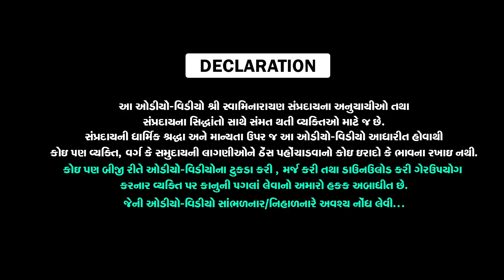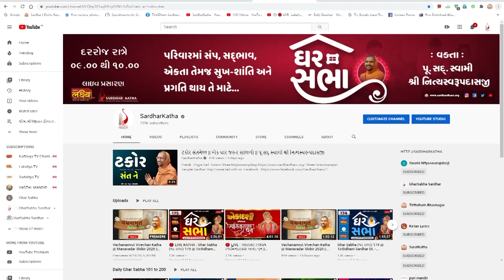Mansukhbhai Vasoya || Hasya Kalakar || Gharsabha Bagasara || 30-10-2021